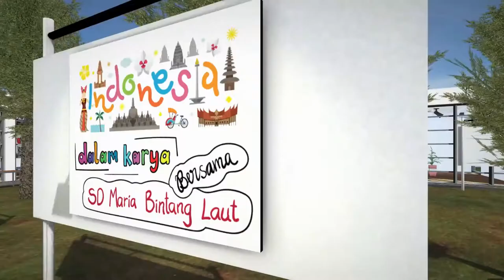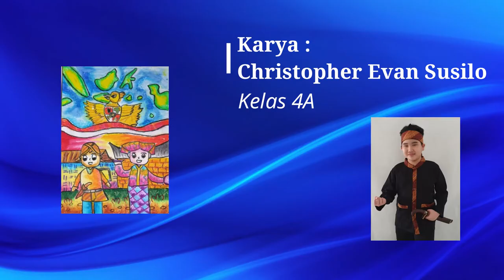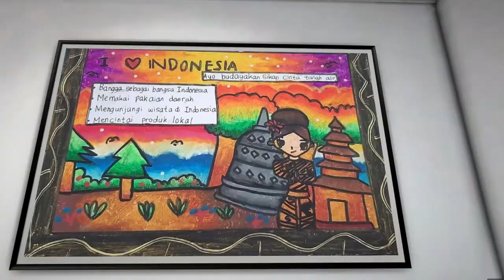Pameran (virtual) Seni Rupa SD MBL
Berikut ini adalah sebagian kecil hasil karya siswa-siswi SD Maria Bintang Laut yang mengangkat Tema "Kekayaan Budaya Nusantara".
Pandemi tidak akan menghentikan langkah kita untuk tetap berkarya dab berbagi hasil karya.

Selamat menyaksikan. Semoga menginspirasi bagi yang lain.